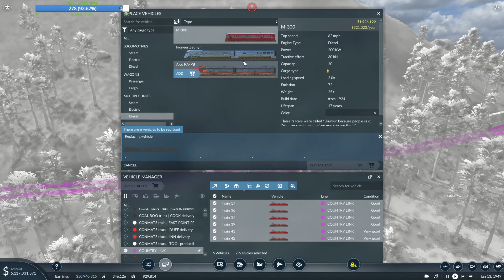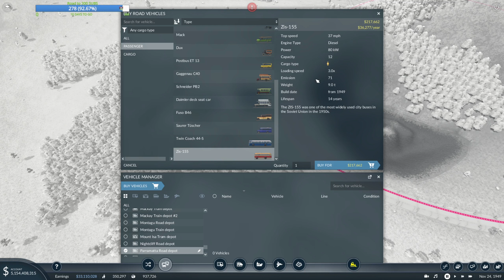Pioneer Power | Transport Fever 2 | Episode 40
We are back with some suggested upgrades and a new line

System

                     12 Logical Processor(s)
                      1 x Acer 32" 1080p Curved (ED 322Q A)